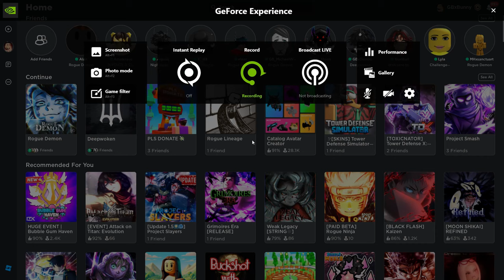BEST GIRL PLAYER DESTROYS TEAMERS AS YORIICHI IN ROGUE DEMON